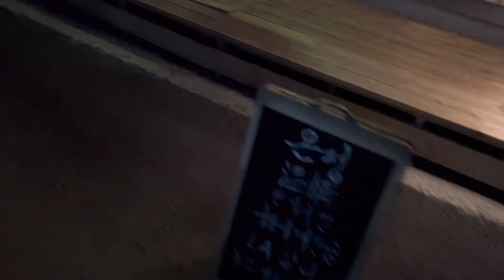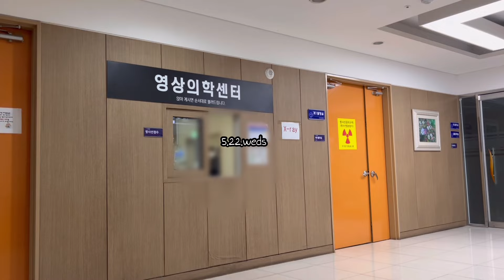[먹방vlog] 남자의 소울푸드 제육..아니고 내 소울푸드🤤_제육볶음ㅣ막창ㅣ냉면ㅣ숯불삼겹살ㅣLA갈비ㅣ지정환피자ㅣ닭강정ㅣ신전떡볶이ㅣ순대국밥ㅣ라볶이ㅣ닭볶음탕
‘0:00 인트로‘
’0:30 동물원포차’
‘02:09 막창’
‘03:33 2차는 역시 집‘
‘04:50 숯불 삼겹살’
‘08:00 2차는 LA갈비’
‘09:50 3차도 역시 집‘
‘10:46 지정환치즈피자’
‘13:14 복통으로 병원..‘
‘13:48 피크닉데이’
‘15:45 치맥‘
‘15:57 순대국밥‘
‘17:59 2차 간단히 맥주’
‘18:40 앙버터호두과자’
‘19:18 여자의 소울푸드 제육볶음’
‘21:11 라볶이‘
‘22:57 닭볶음탕 술방’
‘26:03 알새우칩 만들어먹기’

안녕하세요 여러분 짱연이에요💓
이번에 스윗남 고기 안익은거 먹고
호되게 당해서 엄청 고생했거든요..
거의 투석할정도로..
급성신부전..

진짜 장염이 심하게 오면 그럴수도 있다고하니까
여러분도 배고파도 꼭꼭 잘 익혀드셔야해요!!

이번 영상에선 혼술 많이 담아왔으니까
재밌게 봐주세용😍
이번주도 주말까지 화이팅❤️